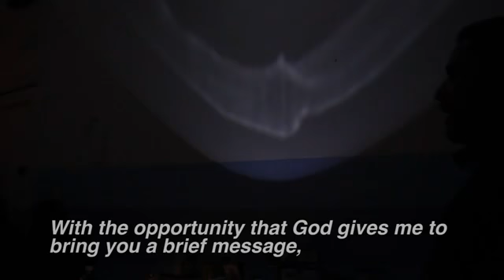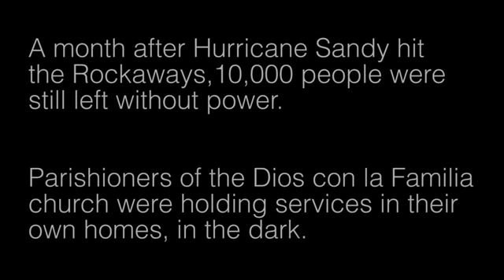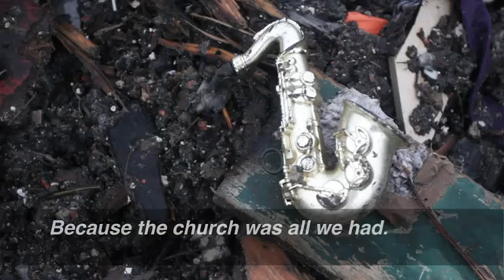Keeping the faith after Sandy